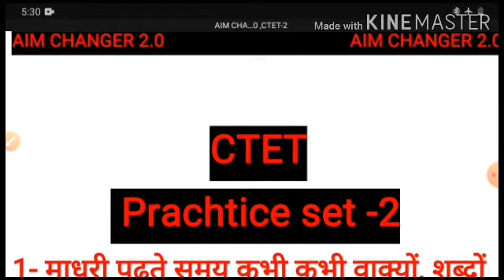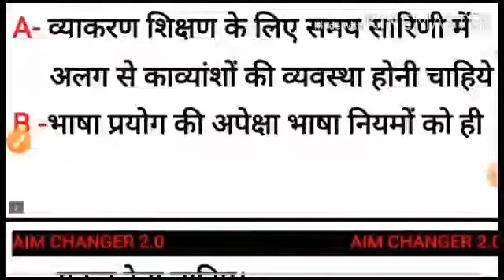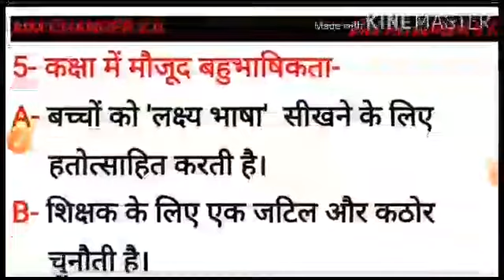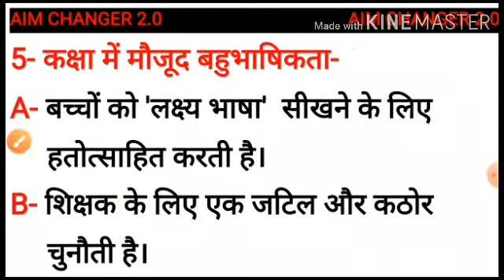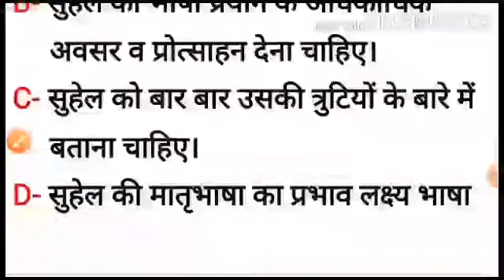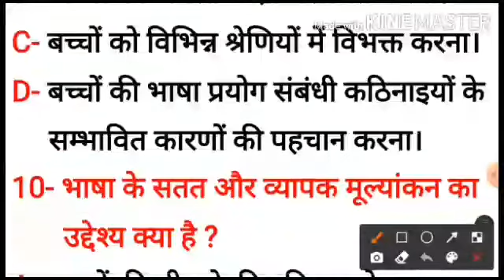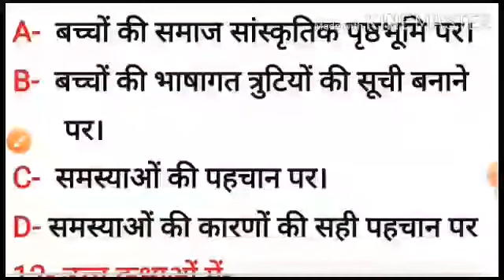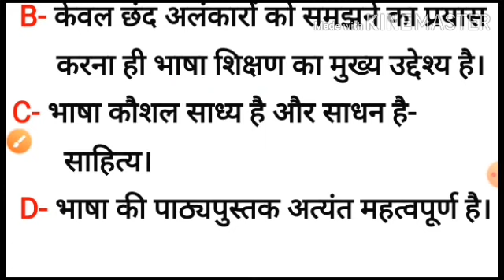CTET,MPTET, HINDI ( PRACTICE SET-2 )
इस बार आर या पार इससे बाहर कुछ नही

हिंदी शिक्षण विधि